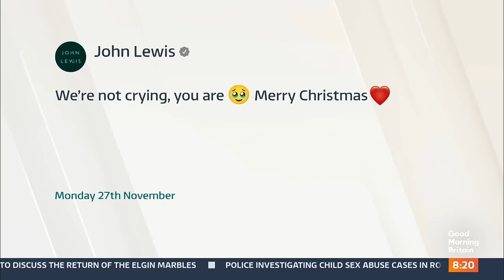Meet The Team Behind The Viral Christmas AD With John Lewis' Seal Of Approval | Good Morning Britain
A Christmas advert created by a family-run bar in Northern Ireland has gone viral on social media. Charlie's Bar in Enniskillen unveiled its festive advert on Friday, which shows a forlorn elderly man walking alone and later making some new friends in the bar.

We chat to the cast of the tear-jerking AD and landlady Una Burns about their inspiration for the video and what they think about receiving the John Lewis seal of approval!